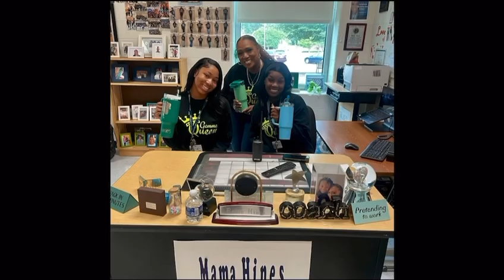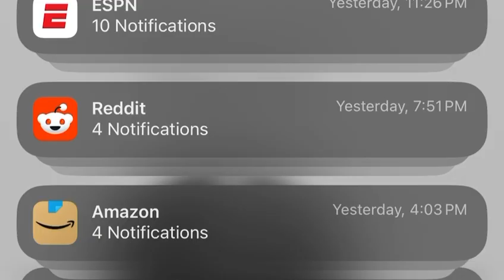Morning Announcements: 6/6/24